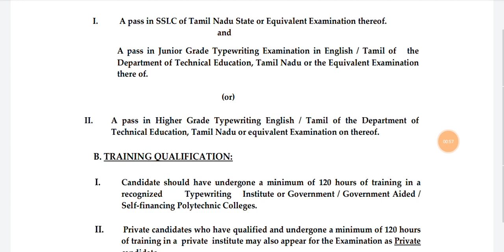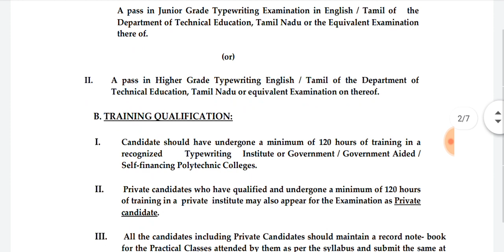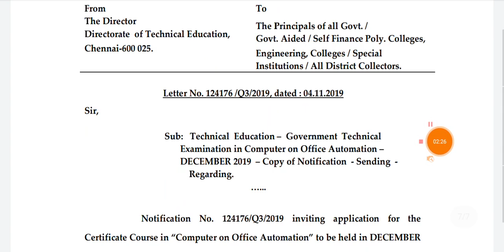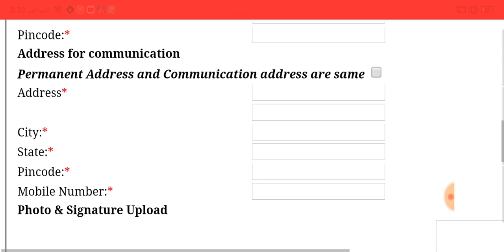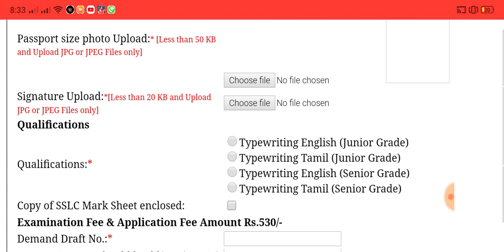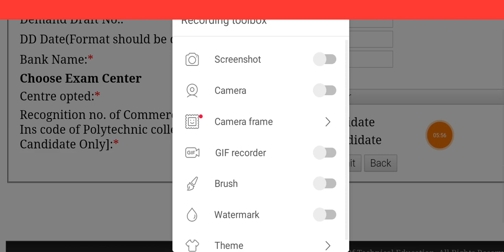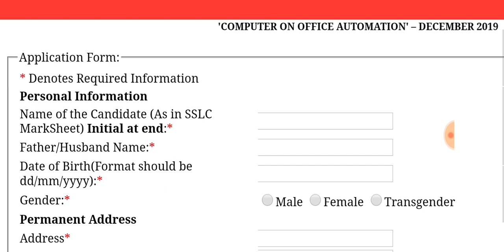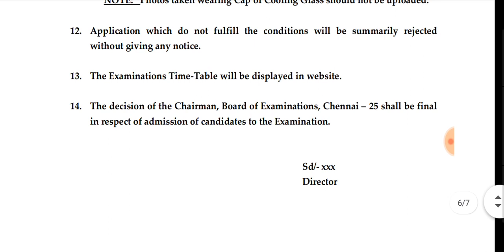COMPUTER OFFICE AUTOMATION (COA) பயிற்சிக்கு விண்ணப்பிப்பது எப்படி | DOTE| முழு தகவல் private apply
HOW TO JOIN IN CERTIFICATE COURSE ON COMPUTER ON OFFICE AUTOMATION IN TNDTE (DOTE) | IN THIS VIDEO WE WILL EXPLAIN COMPLETE DETAILS ABOUT HOW TO JOIN IN COMPUTER OFFICE AUTOMATION COURSE |PLEASE WATCH THE FULL VIDEO FOR DETAILED INFORMATION | TAMIL BRAINS

DD - DEMAND DRAFT
DD in favour of “The Additional Director of
Technical Education” (Exams) Chennai 25

POSTAL ADDRESS
DIRECTORATE OF TECHNICAL EDUCATION (DoTE),
53, SARDAR PATEL ROAD,
GUINDY,

LAST DATE FOR APPLICATION SEND BY POST – 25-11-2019